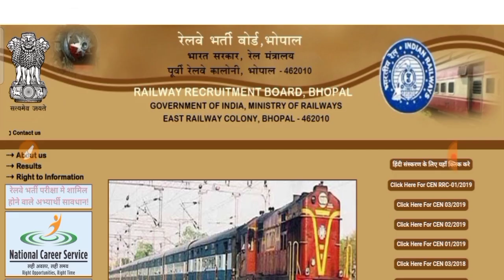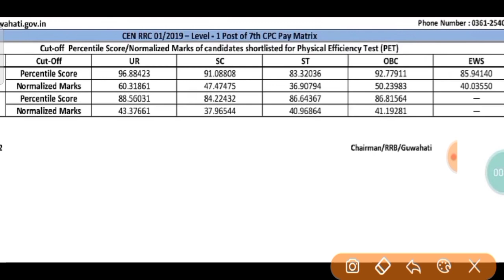Railway Group D Result 2022 | सभी जोन के रिजल्ट खुशखबरी | rrc group d result cut off latest update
Railway Group D Result 2022 | आ गया बड़ी खुशखबरी | rrc group d result latest update/ group d result,